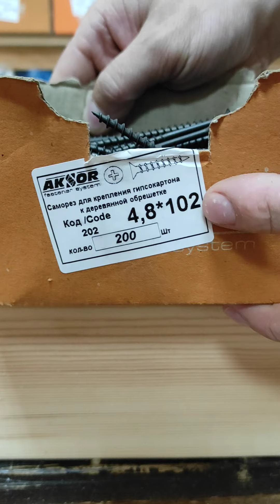ProCraft PA-12 LI PRO DFR та його можливості ProCraft PA-12 LI PRO DFR and its capabilities diy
Деревообробка Woodworking  Obróbka drewna Holzbearbeitung Lavorazione del legno Travail du bois Cordless screwdriver ProCraft PA-12 LI PRO DFR Шуруповерт аккумуляторный ProCraft PA-12 LI PRO DFR Tournevis sans fil ProCraft PA-12 LI PRO DFR Akkuschrauber ProCraft PA-12 LI PRO DFR